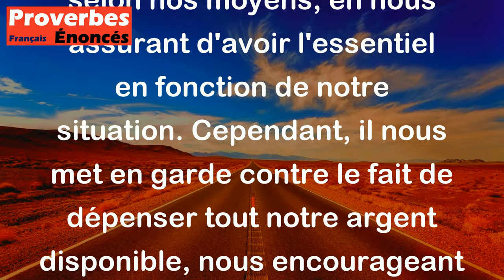Proverbe Oriental - Sois toujours pourvu du nécessaire suivant ta condition ; mais ne fais pas toute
Ce proverbe oriental nous invite à être responsables dans notre gestion financière. Il nous conseille de vivre selon nos moyens, en nous assurant d'avoir l'essentiel en fonction de notre situation. Cependant, il nous met en garde contre le fait de dépenser tout notre argent disponible, nous encourageant à faire preuve d'économie et de prudence. Ainsi, en économisant dans notre jeunesse, nous pourrons profiter de cette épargne et en faire notre réconfort lorsque nous serons plus âgés.